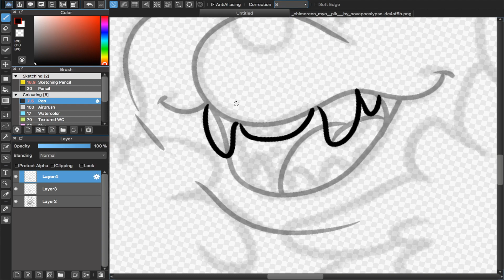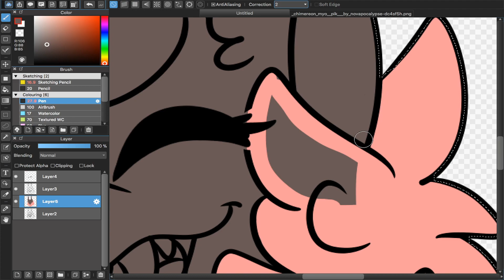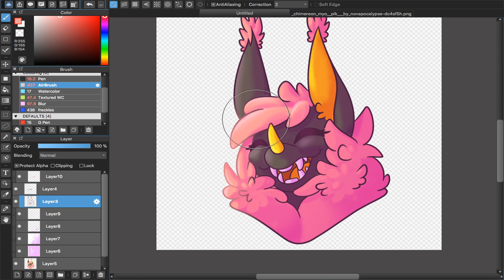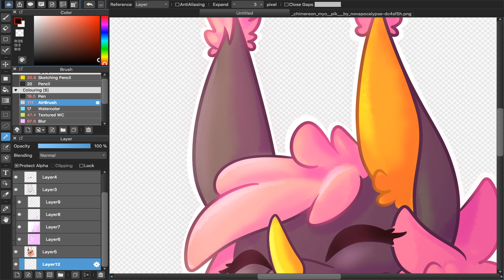Fluffy Child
Cause my friend surprised me with a speedpaint. This is payback